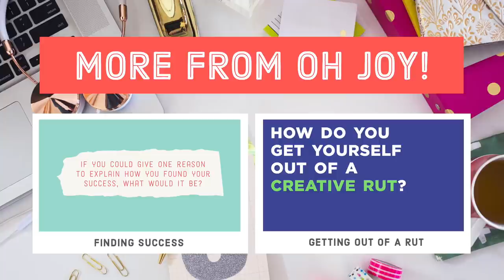How to Balance Work and Family - Oh Joy Answers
Today, in my newest "Oh Joy Answers", we're covering two family/work related questions I often get asked from self-employed/business women interested in starting a family or who already have kids and want to get back to working. It's super casual and like we're just chatting together in my living room.

Let me know what you guys think of these and if it's helpful for you.